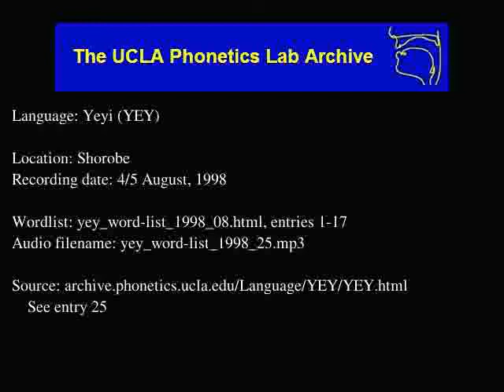Yeyi audio: yey_word-list_1998_25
Contributor: Galesiwe Kebihilwe, male, age 51
UCLA Phonetics Archive